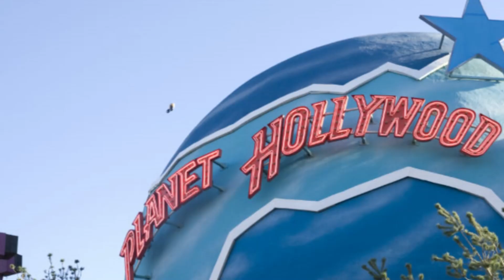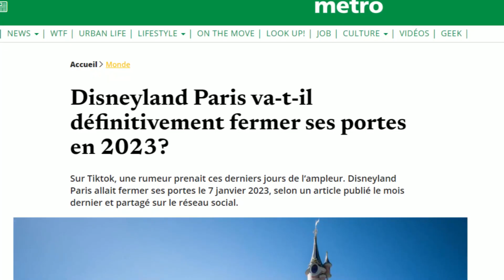FERMETURE DE DISNEYLAND PARIS EN 2023 ?! ❌️🏰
⏲ Time Code :

0:00 Intro
00:23 Explication Fermeture de Disneyland Paris
07:41 Outro

🙏 Merci pour votre soutien incroyable !